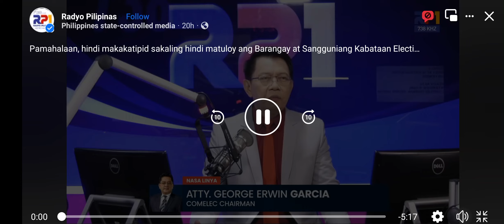handa na Ang comelec para sa barangay at sk election dec.5- 22 please subscribe my YouTube channel